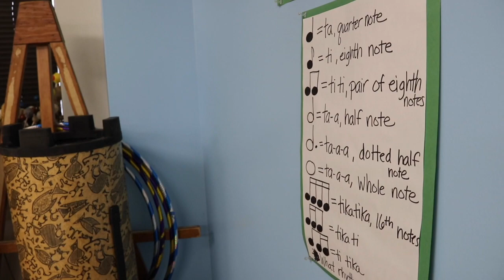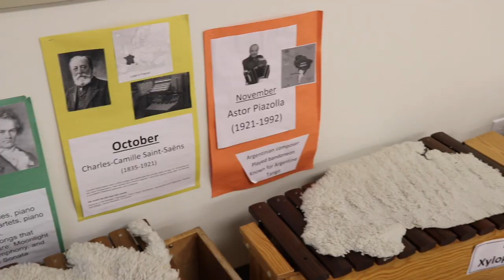Collegium Employee Spotlight: Stephanie Kistler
Watch this video to learn more about, Stephanie Kistler, K-4 Music Teacher and Director of 3rd/4th Grade Choir at Collegium Charter School.